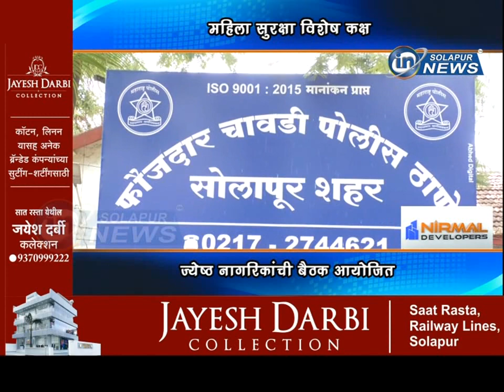महिला सुरक्षा विशेष कक्ष... ज्येष्ठ नागरिकांची बैठक आयोजित... | FC SAMUPADESHAN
महिला सुरक्षा विशेष कक्ष... ज्येष्ठ नागरिकांची बैठक आयोजित...